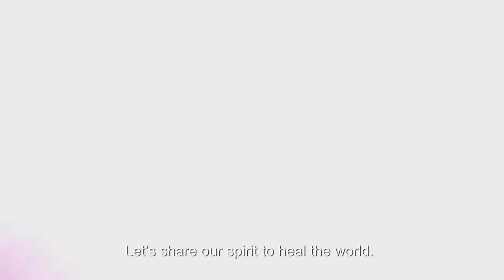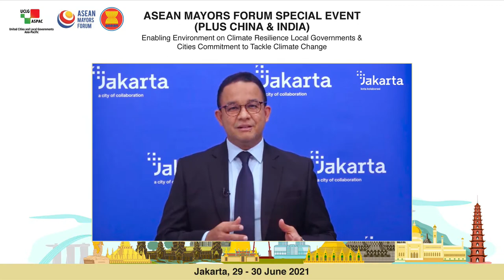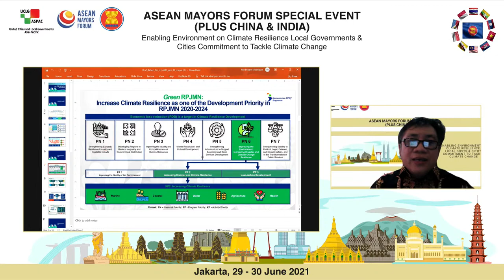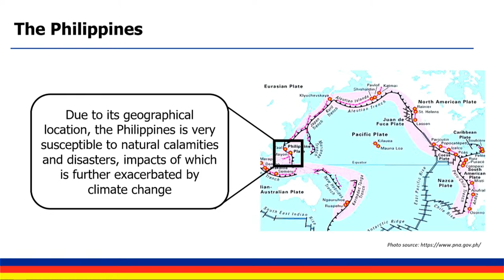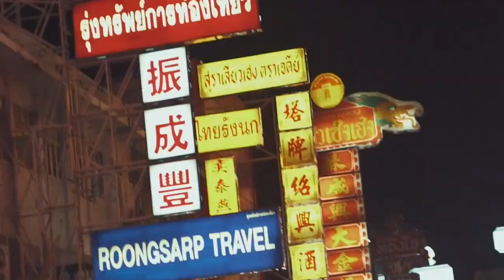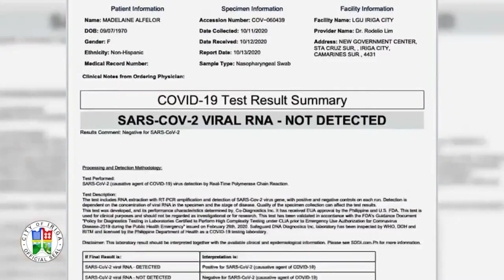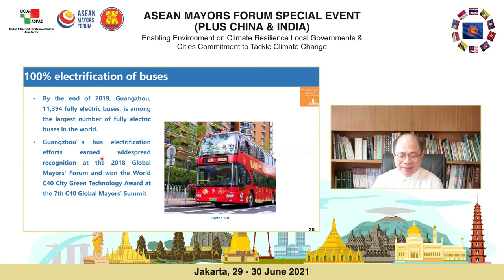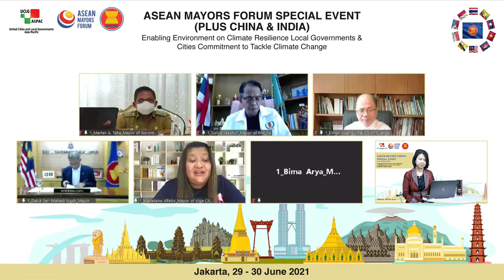ASEAN MAYORS FORUM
Enabling Environment on Climate Resilience: Local Governments and Cities Commitment to Tackle Climate Change